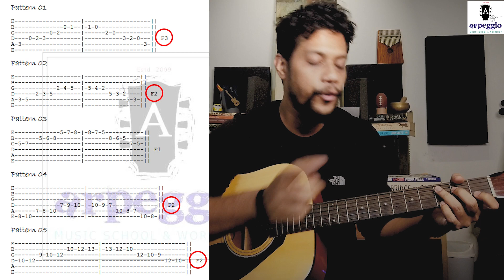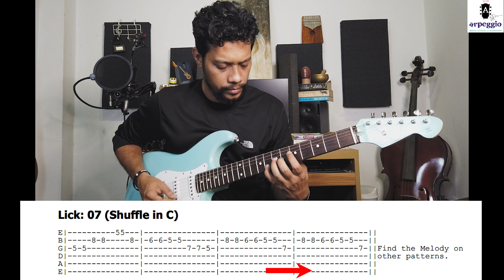How to play C major scale | 5 basic patterns | Natural scale | Arpeggio online guitar lesson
A scale is any set of musical notes ordered by fundamental frequency or pitch. A scale ordered by increasing pitch is an ascending scale, and a scale ordered by decreasing pitch is a descending scale.

C major scale contains all the natural notes -  C, D, E, F, G, A, and B. C major is one of the most common keys used in music. Its key signature has no flats and no sharps. Its relative minor is A minor and its parallel minor is C minor.